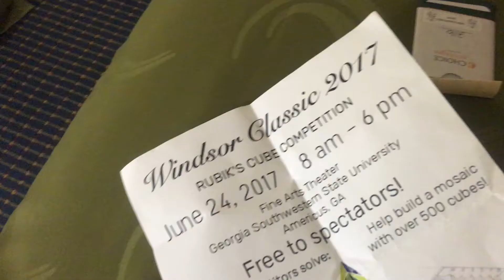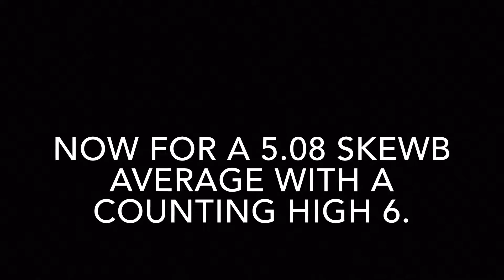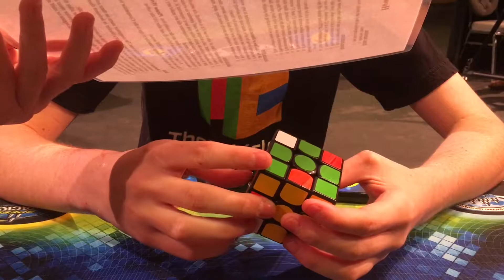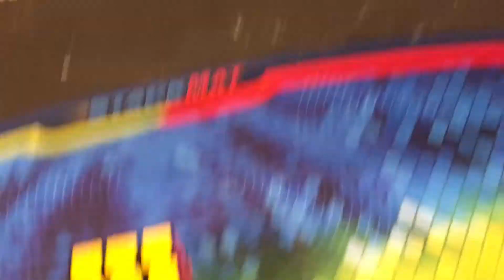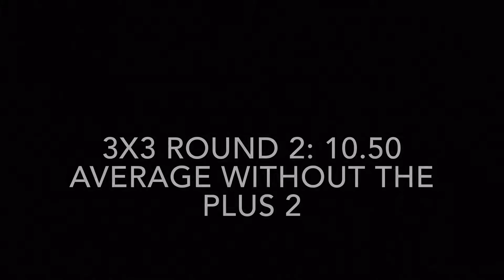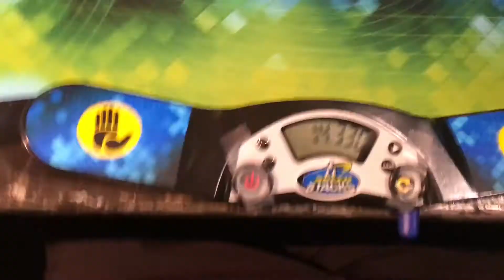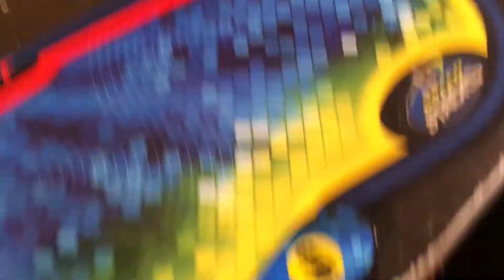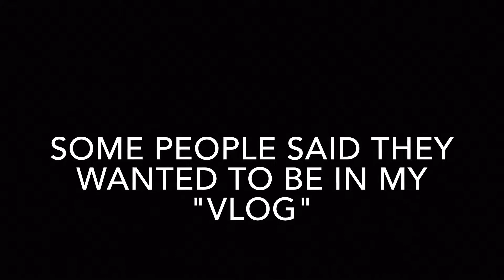Windsor Classic 2017 Vlog!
I had a lot of fun at this comp and am very excited for nats!